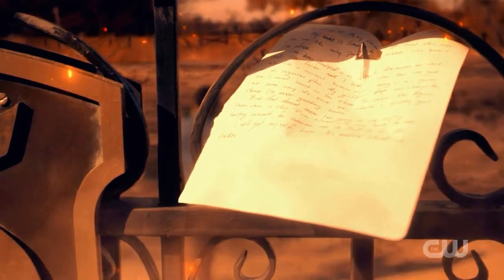Legacies 3x06 Landon Trapped In Prison World